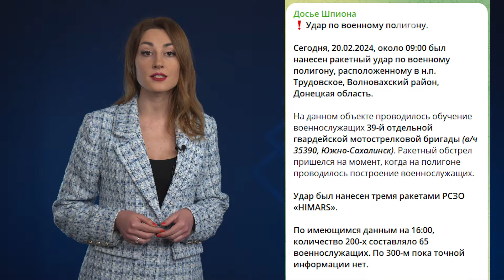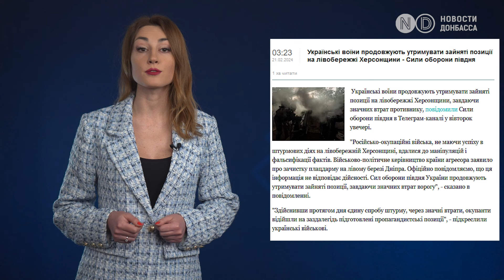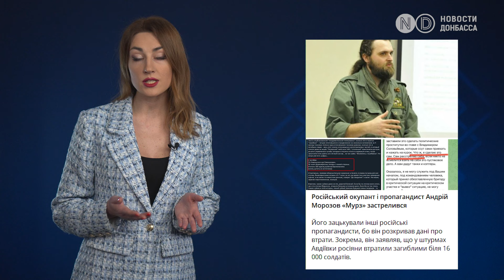ВСУ ударили по полигону росармии во время построения личного состава. 65 военных РФ погибло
ВСУ нанесли ракетный удар по военному полигону  российской армии в селе Трудовское Донецкой области  утром 20 февраля. В это время там на построении находились 65  военнослужащих РФ - три роты 39-й гвардейской мотострелковой бригады. Все они погибли.  Количество раненых на данный момент устанавливается, - сообщил Telegram-канал "Досье Шпиона", который ведет сотрудник одной из специальных служб.  В зет -пабликах публикуют множество фото и видео с погибшими военными. Удар был нанесен тремя ракетами РСЗО «HIMARS», - пишут российские телеграмм каналы, - но это не подтвержденная информация. Ни украинские ни российские власти произошедшее не комментировали. ОБ этом далее!